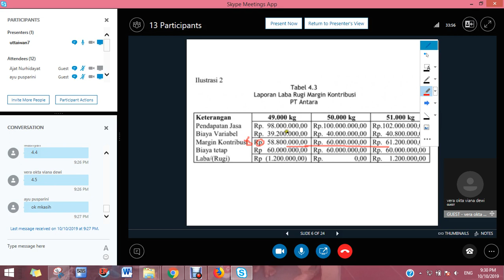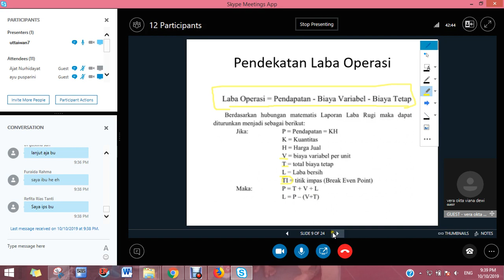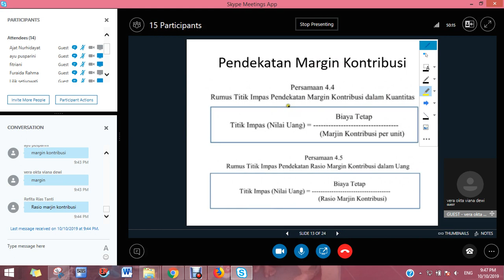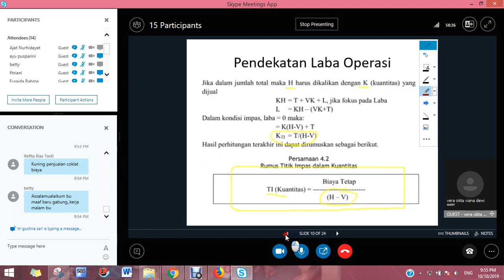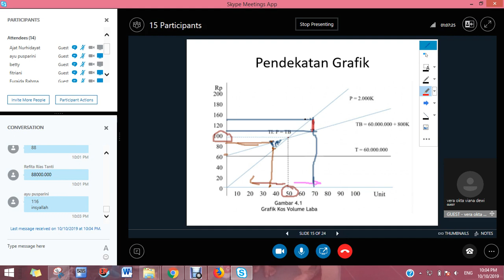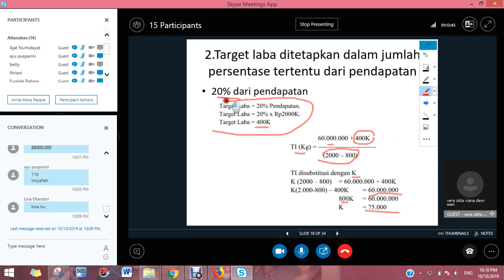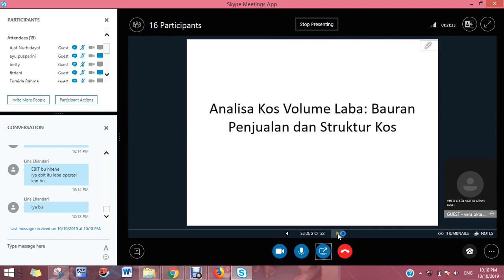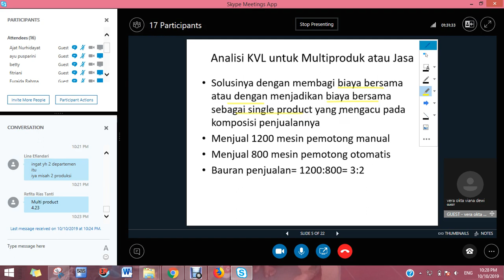2019 2 Akuntansi Manajemen UTT OL4 10102019 2